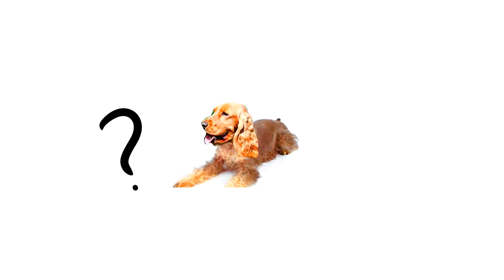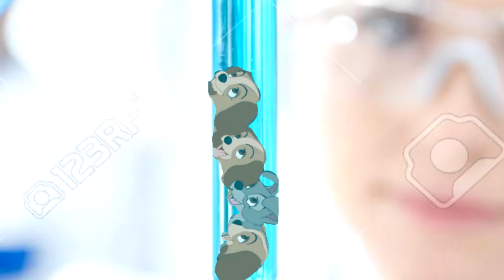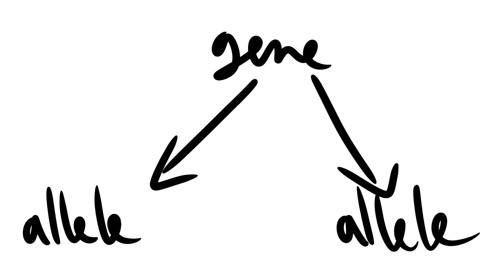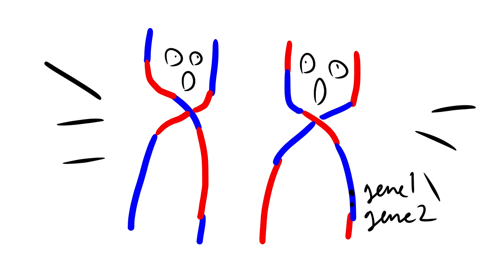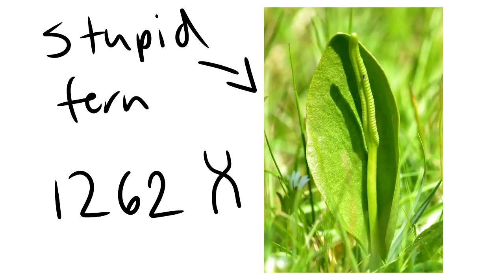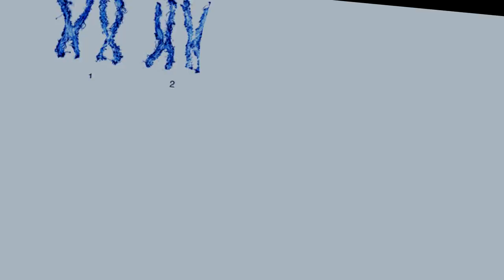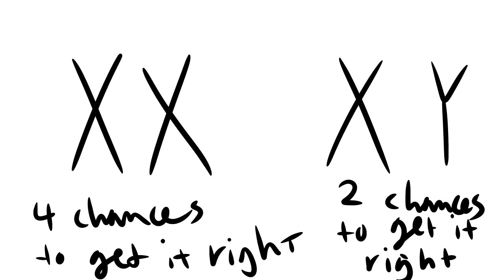disney genetics are weird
EDIT: the more people watch this video the stupider i feel, i didn't know shitpost essays were in such high demand

i don't really have anything to add to that
fun fact doctor doppler is the one who gave birth to the alien furry babies, not amelia
watch treasure planet
i really miss studying biology